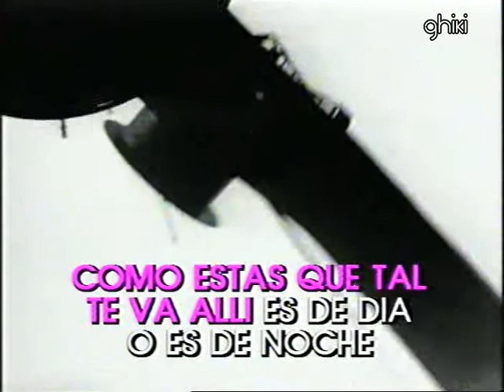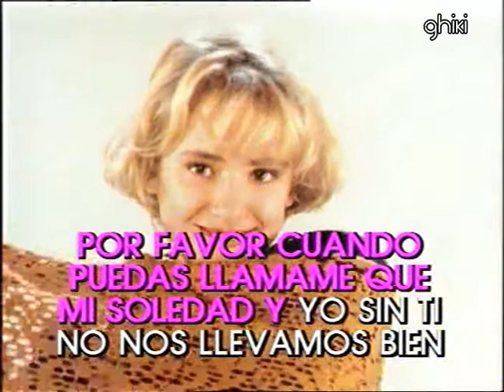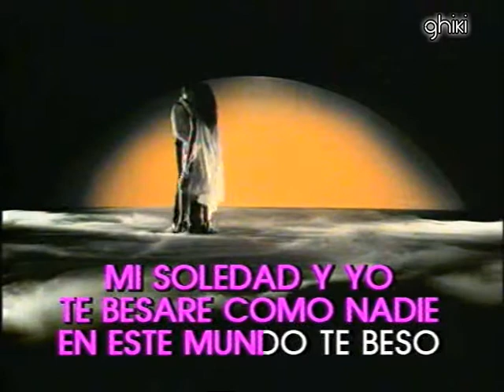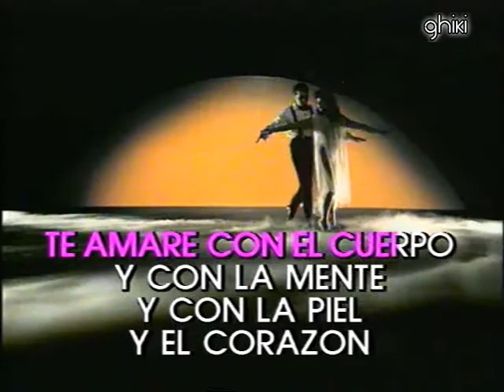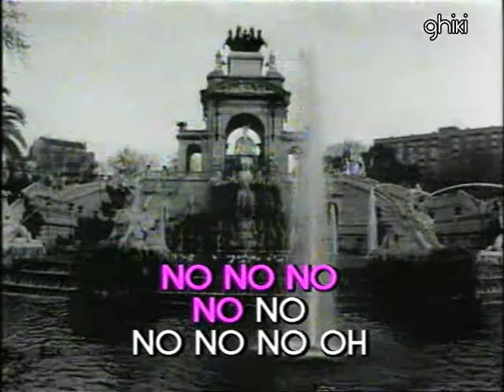Karaoke - Alejandro sanz Mi soledad y yo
Cero ánimo de lucro.